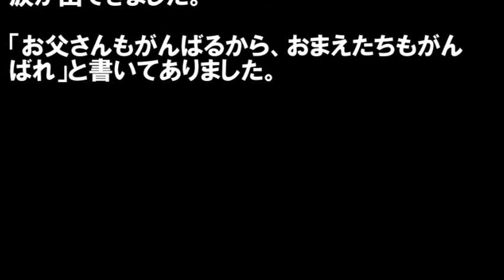■泣ける話■父が死んだとき数字羅列のメッセージが出てきて、意味がわかった私は大泣きした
泣ける話、感動する話を配信しています。
たまには思いっきり泣きたい時もありますよね。
涙で心に潤いとビタミンを！